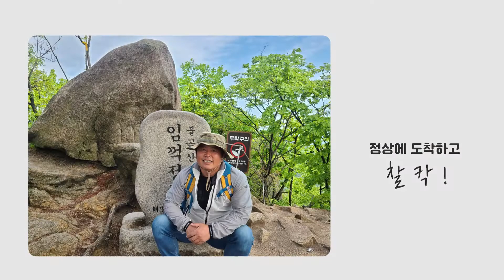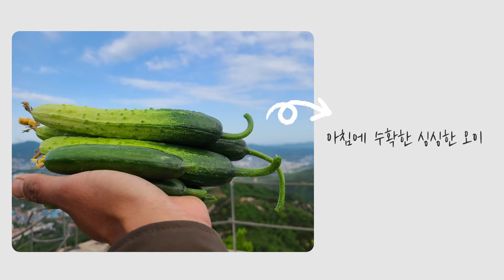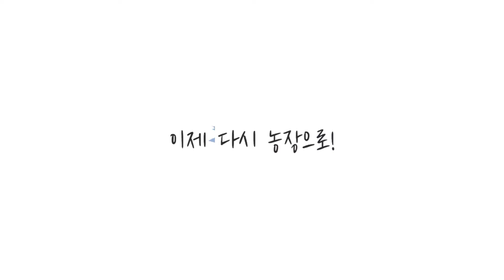5월2일 오이의 날 기념 양주 불곡산 산행 임꺽정봉 등반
5월 2일 (일요일)

어제 오이 생일이라 올해도 변함없이 직원들하고 불곡산 산행 다녀왔네요

매년 오이데이 기념으로 양주 불곡산 정상에서 소원도 빌고 오이도 먹고
직원들과 더 가까워지는 시간들을 갖고 있어요.

불곡산이란?

양주시 유양동과 백석읍의 경계를 이루고 있으며 높이는 465m입니다.

바위 틈을 빠져나가기도 하고 밧줄을 잡고 가기도 하며 코스는 평균 3시간 30분 정도 소요됩니다.

높이는 높지 않지만 암릉과 경사진 능선이 많아 산행의 재미를 느낄 수 있습니다.

금요일, 토요일에 비가 엄청와서 걱정이 많았는데 아침에 눈 떠보니 햇빛 쨍쨍하니 화창한거 있죠?

52데이라고 날씨가 도와준 것 같아요 ㅎㅎ

​매년 산행하다보니 이제는 익숙해져버린 길들입니다.

​우리 식구들도 재작년부터 함께 농사도 짓고
여름에는 계곡도 가고 등산도 가고 어떤 일이든 함께 했는데요.
올해에도 함께할 수 있어 행복하답니다.